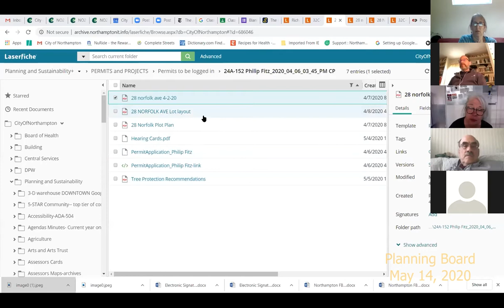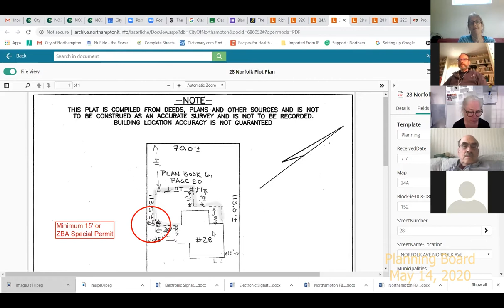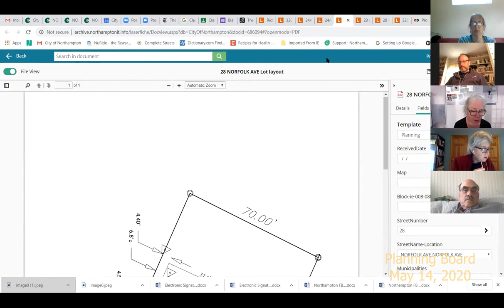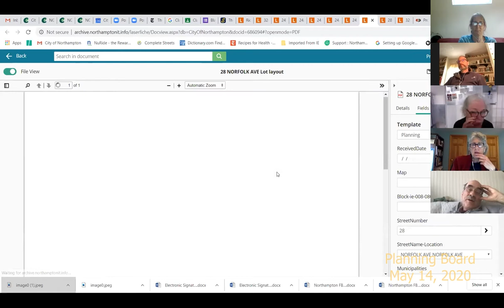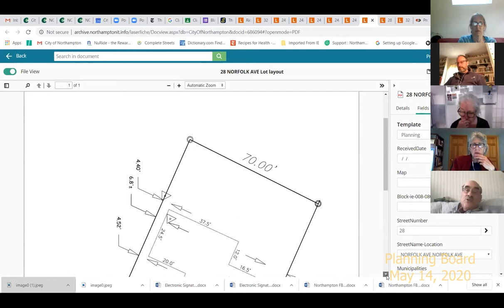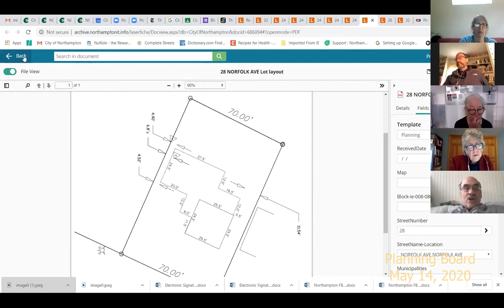Zoning Board 5/14/20